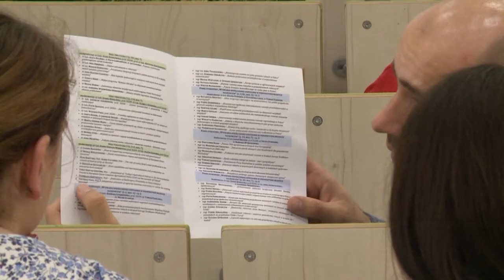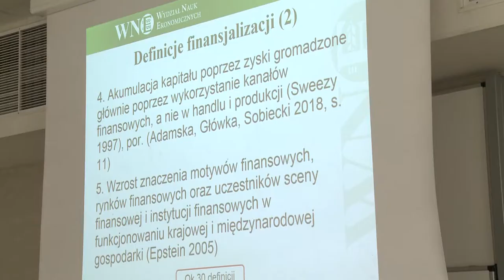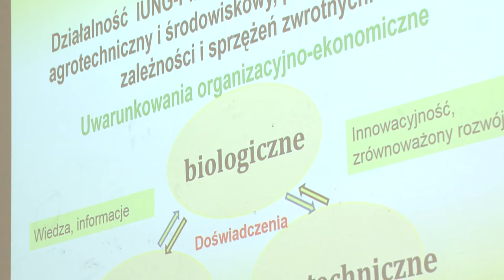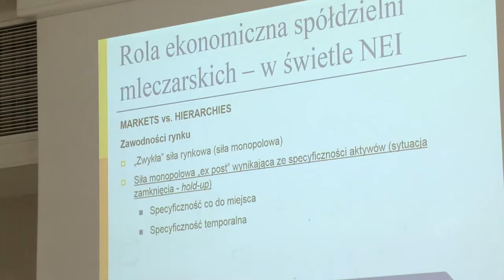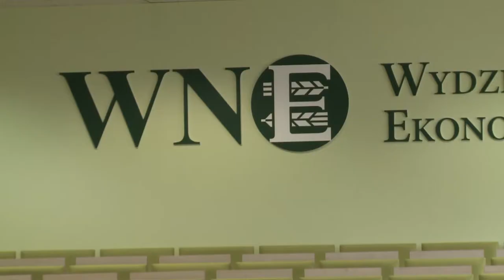Nauki ekonomiczne dla agrobiznesu